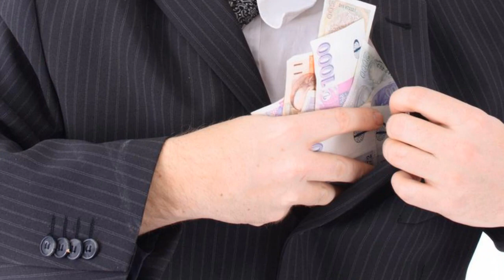Bangla News 22 Octobor 2022 । Bangladesh latest news । Today bd update news । miror bangla